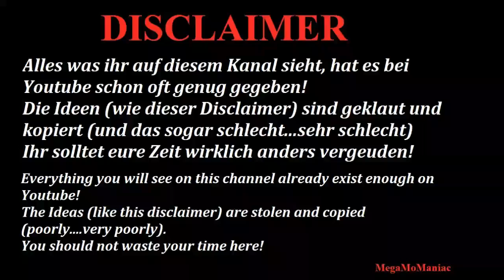WWE 2K18 Bret Hart vs Booker T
Universe mode!
Bret Hart is upset about his WCW run. So some things must change. Booker T is his first victim. Who is next?

The nWo Arena is a downloaded community creation!